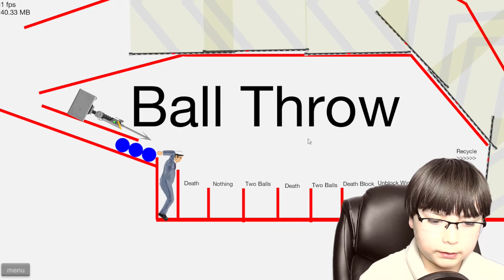Defeated The Illuminati! | Happy Wheels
Hello there! FutureTime is back from space!

Intro Artist: Uppermost
Follow Uppermost: